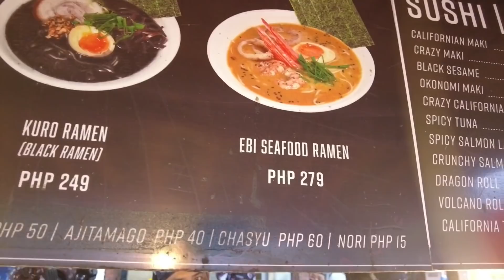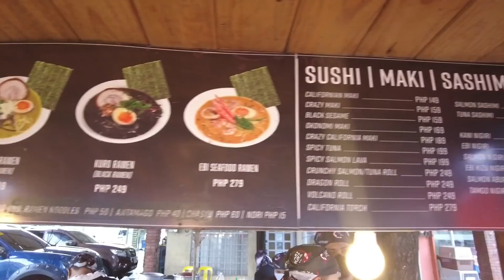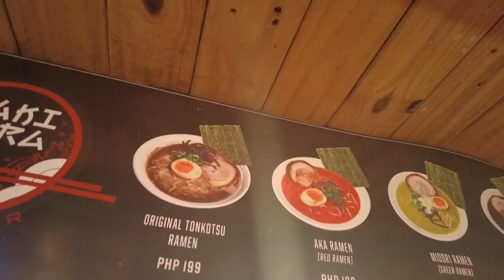RAMEN BAR | MUKBANG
Good day Kabrader 😇